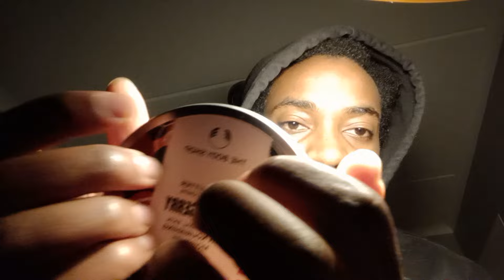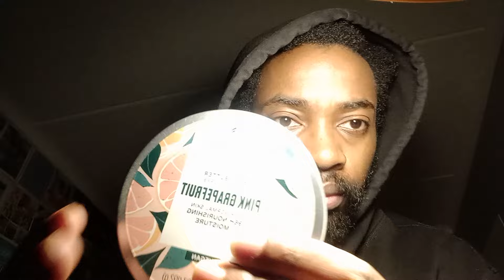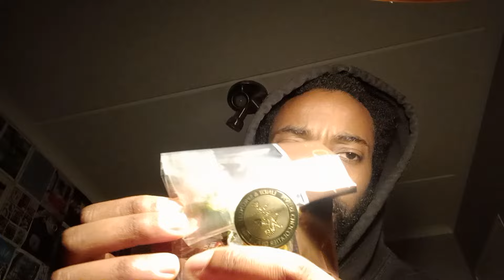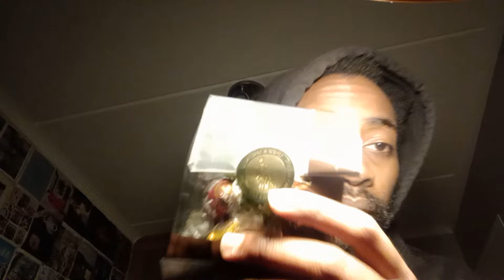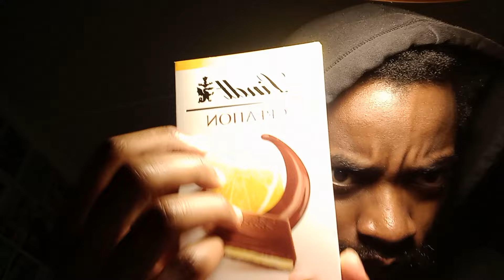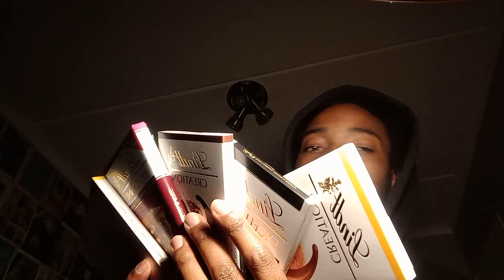ASMR Haul: What I Got My Mom For Her Birthday🥳🎂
My poetry book